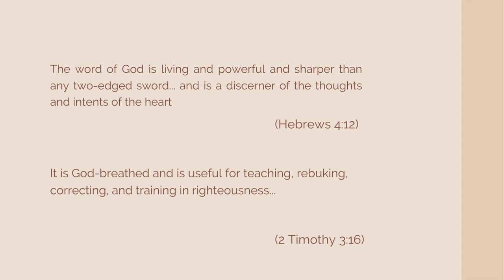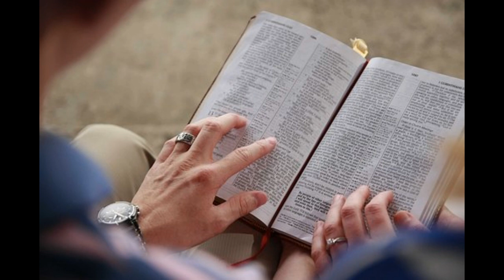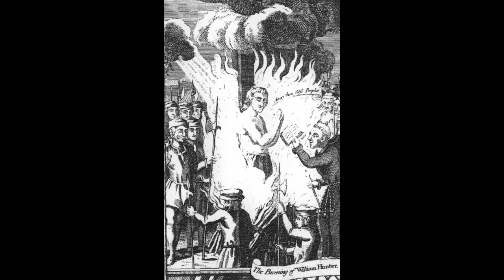Missionary William Hunter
William hunter buried on 26 march 1555 at the age  of 19